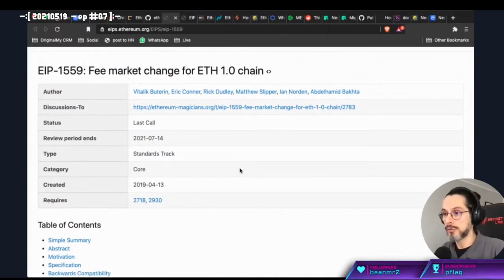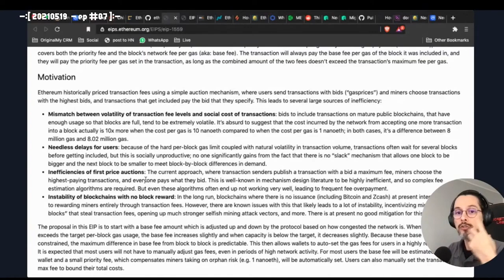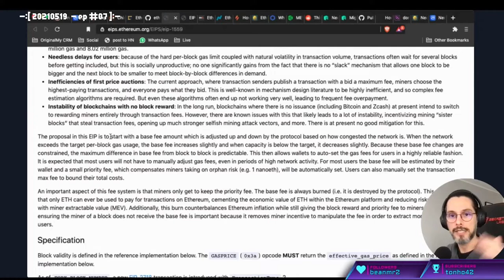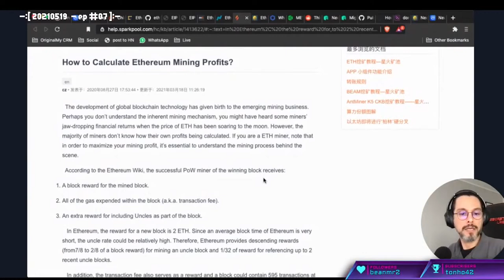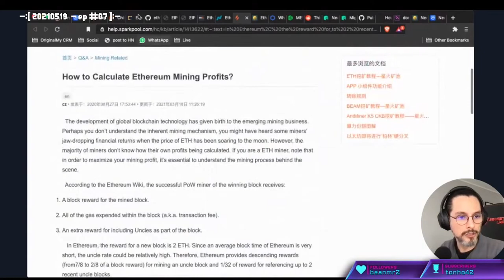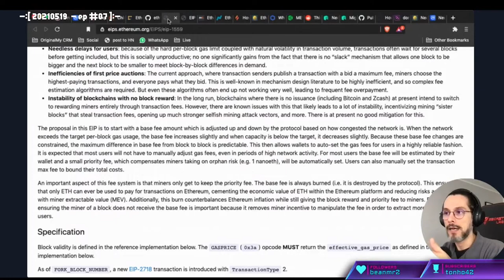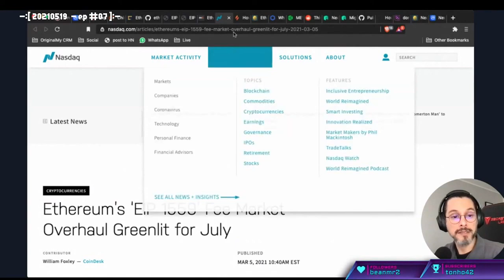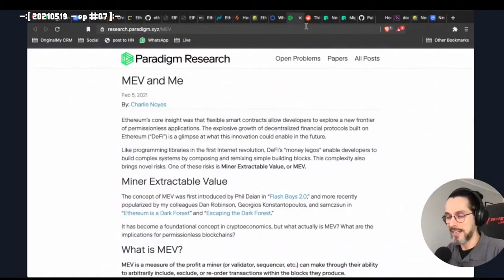EIP 1559 de 2021 Deflação no ETHER e a uma AULA sobre FEES e MINERAÇÃO